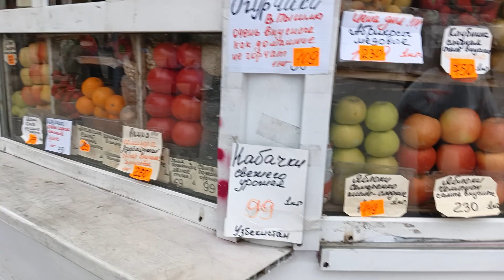28.05.2024 Классные названия фруктов и овощей